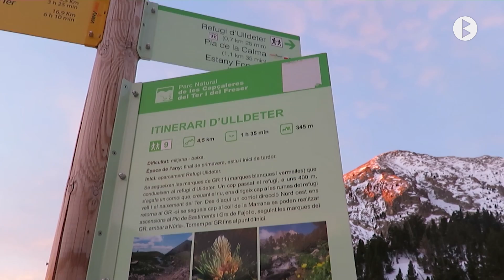Fem el cim , Bastiments i Gra de Fajol